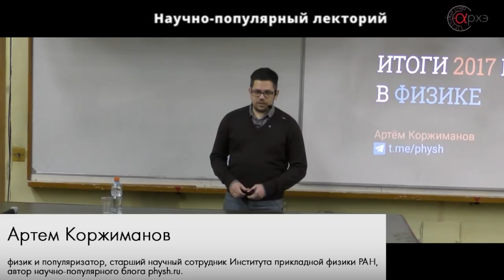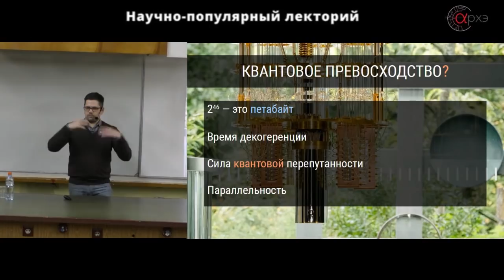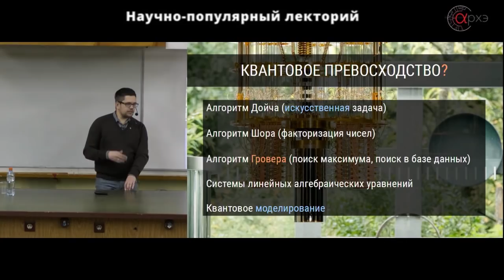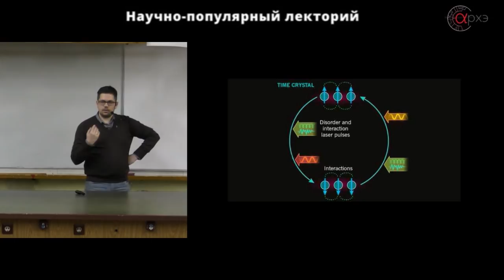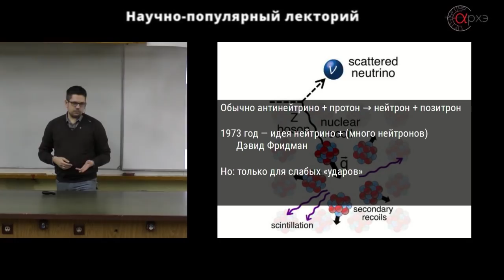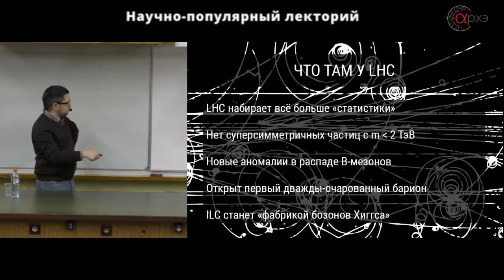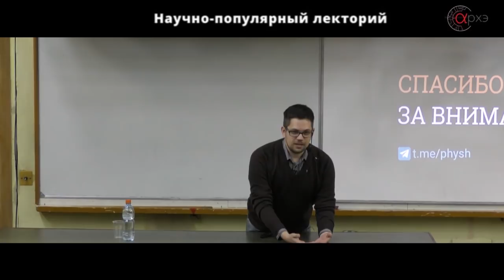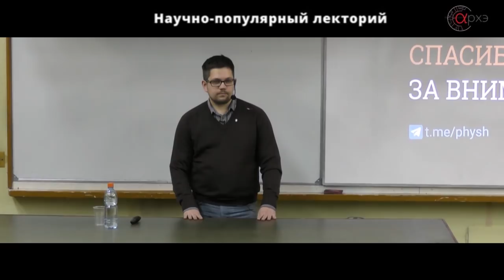Артём Коржиманов: "Итоги 2017 года в физике"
Лекция состоялась в научно-популярном лектории центра "Архэ" 3 февраля 2018 года.

Лектор: Артем Коржиманов, физик и популяризатор, старший научный сотрудник Института прикладной физики РАН, автор научно-популярного блога physh.ru.